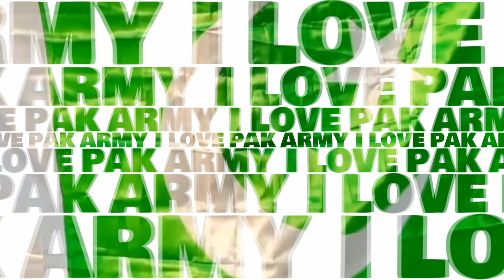Explosive Reaction on - Ham Tere Sapahi Hain - Love Pak Army SSG🇵🇰 Pakistan Zindabad🇵🇰 /Army Song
Asalam.o.alaikum warahmatullahe wabarkatuh!

How are You Guy's.

Video Title ⬇️
●Love you Pak Army SSG- Pakistan Zindabad Armyexercise / Army Song - Ham Tere Sapahi Hain

●Joine Me For Your Workout Motivations.

Hi Guy's I am Muhammad Noman! As you know I am Calisthenics Athletes and fitness trainer. I have 10 month Great Experience In Calisthenics I learn Alot Of explosive workout- Freestyle And many more.

Good luck .

Thanks: